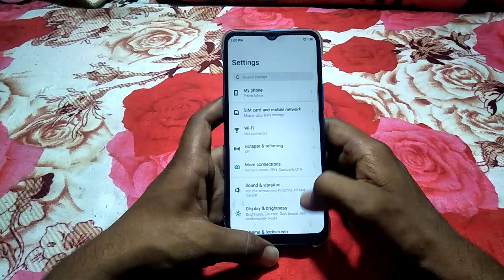how to allow mortification mode infinix note11